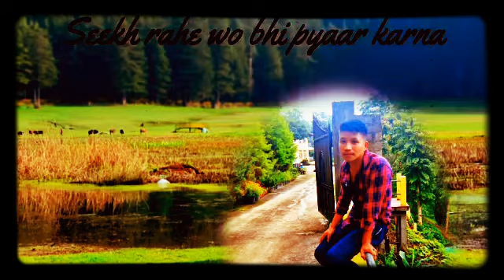Lyrics:. Humko bhi sikha do PyAr karna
Duur hai wo song